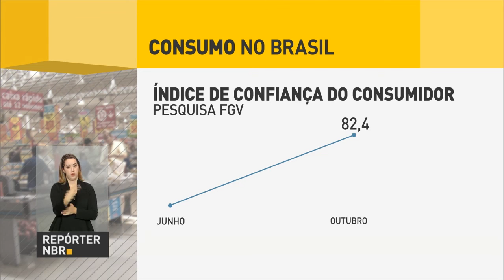Índice de confiança do consumidor brasileiro é o maior desde 2014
REPÓRTER NBR - 28.10.16: De acordo com pesquisa da Fundação Getúlio Vargas, índice de confiança dos consumidores é o maior registrado desde 2014. Indicador subiu pelo quinto mês consecutivo.